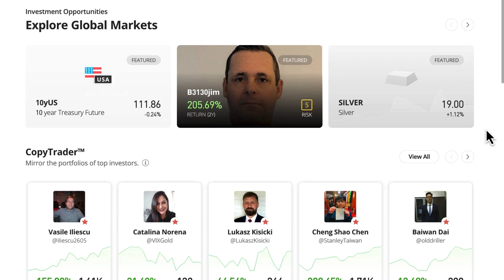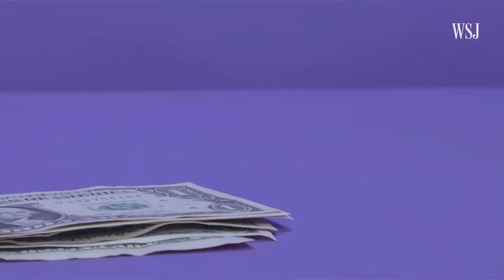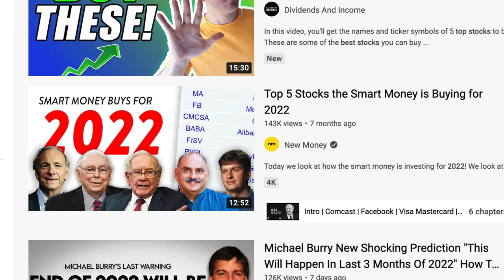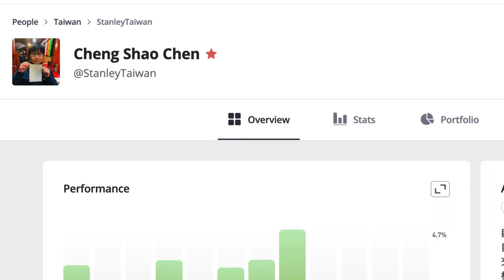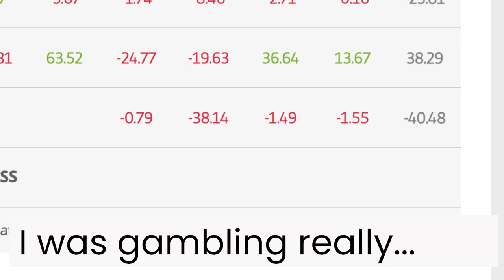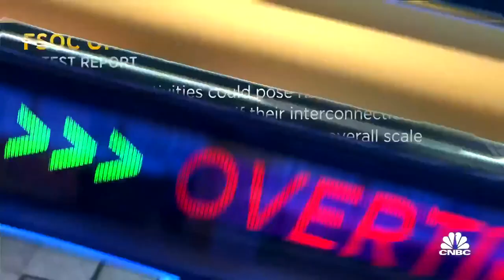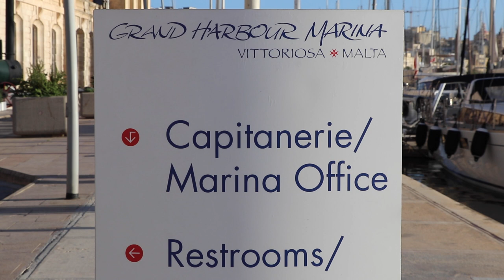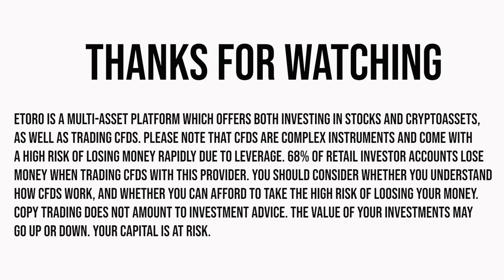The Investing Storm of 2022... eToro and Beyond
There's a storm in the financial markets in 2022. First there were rumblings, but now the skies have darkened, geo-political risk has grown, and the markets are experiencing downturn after downturn as investors scramble to find safe-havens for our assets.

the dollar has strengthened vastly over the last years but recent more extreme moves have caused currency crisis in the U.K as the  British government has had to intervene to bolster the flagging Pound sterling.

Across the globe, currencies are falling against the mighty dollar, soaking up all the liquidity with its higher interest rates and status as global reserve currency.

But the flight to safety is only making problems worse as the cost of repaying loans in dollars skyrockets and international trade is sharply effected by conversion rates...

I take a look at how the traders on eToro are dealing with these volatile market conditions and who seems to be doing well right now.